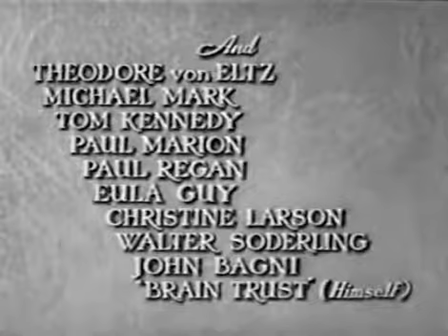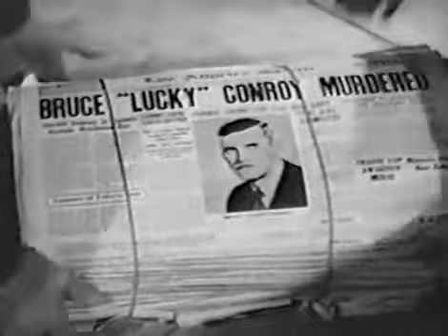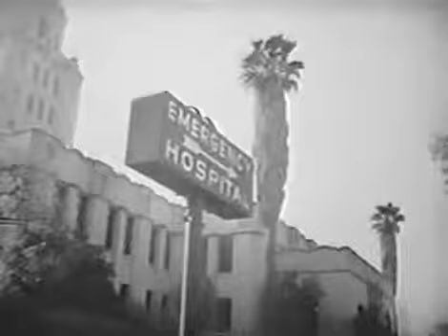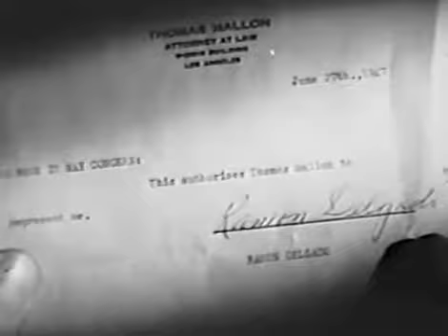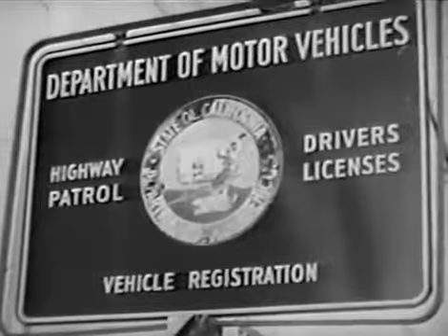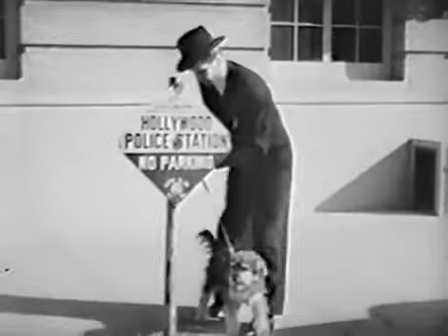B-Movies : Devil's Cargo (1948), THE FALCON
Devil's Cargo (1948)

Devil's Cargo is a 1948 American film directed by John F. Link Sr..

It was the fourteenth of the sixteen Falcon films produced in the 1940s, and the first of the three featuring the magician and actor John Calvert now released by Film Classics instead of RKO Pictures.